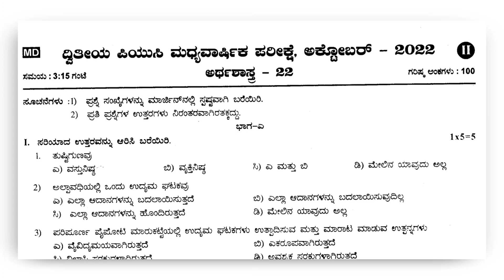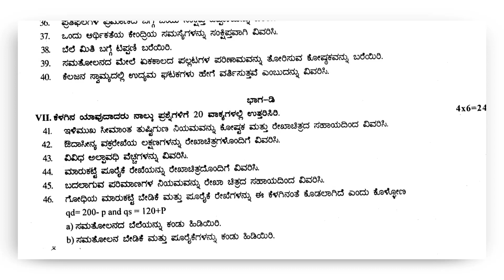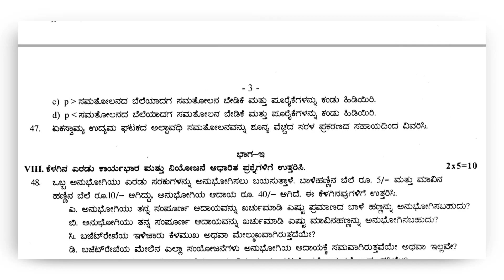2nd Puc Economic Midterm Exam Question Paper 2023 | Economics sa1 Question Paper 12th standard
2nd Puc Economic Midterm Exam Question Paper 2023 | Economics sa1 Question Paper 12th standard | 2nd puc artashaastra ardhavaarshika pariksheya prashne patrike 2023